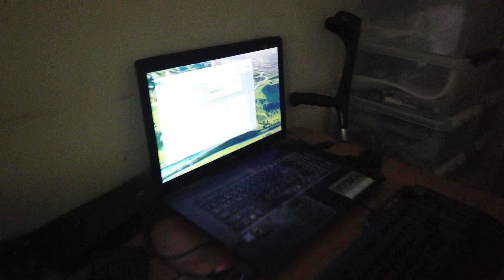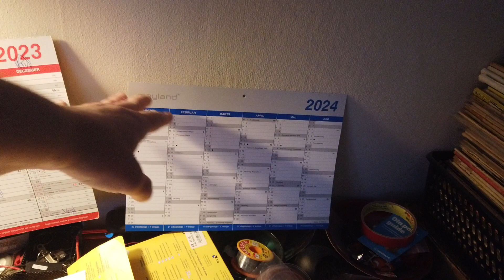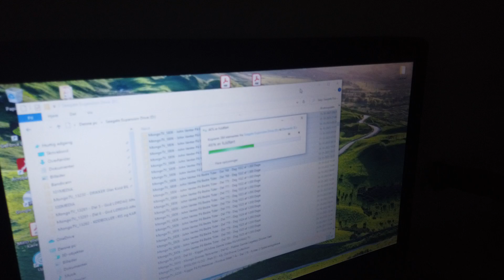MongoTV_13261 - Del 8 - God LØRDAG Aften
DEL 8 - God LØRDAG aften. Så er det faktisk blevet rigtig aften nu, og klokken den er 18. Jeg er sådan set færdig nu, for i dag. Så jeg vil bare tilbage til min seng, og forsøge at hygge mig, indtil klokken bliver midnat. Jeg må ikke gå i byen og feste, for lånte kredit gæld penge, for så stiger mit afdrag på min kassekredit, de næste mange månder. Altså ikke noget med, at lige hæve 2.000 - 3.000 kroner, og tage ind til København, og drikke og spise på kredit. Det skal være for mine egne penge engang. Men lige nu, så må jeg forsøge på,m at skrabe 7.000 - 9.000 kroner sammen i banken, så jeg har lidt ekstra penge gemt i banken, til jeg skal flytte eller tvungen genhusning til nåste år 2024. Jeg ved ikke, hvor jeg skal bo, engang i løbet af næste år 2024 ?